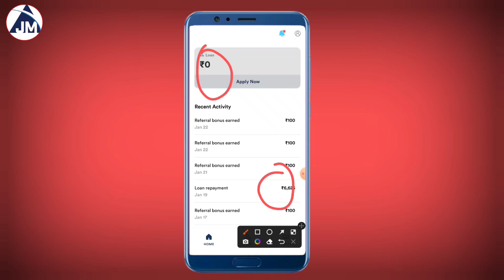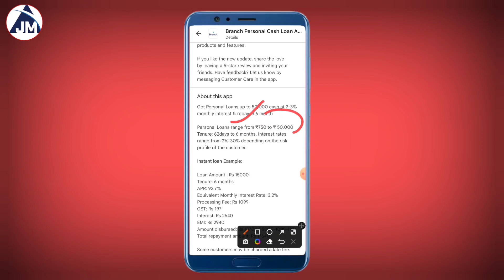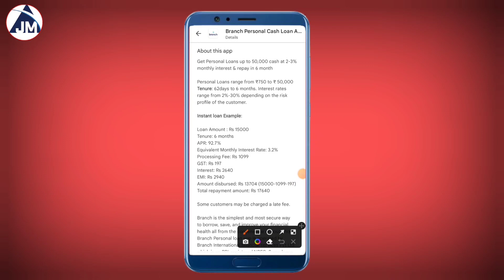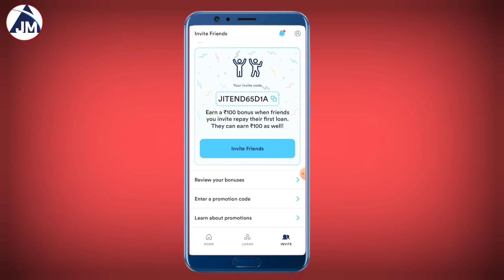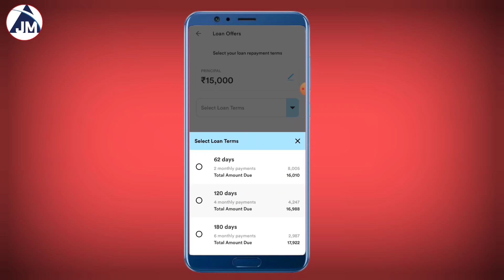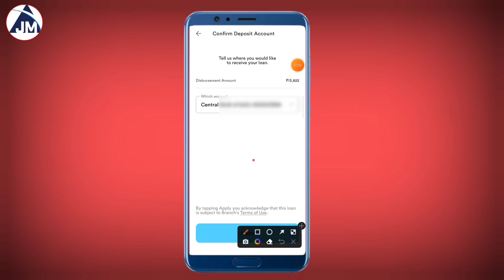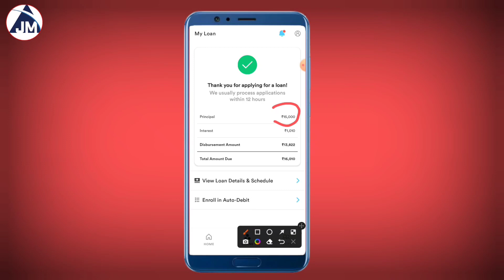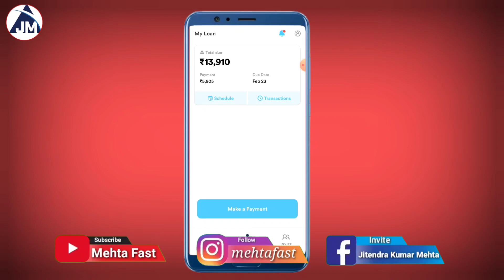branch loan app 2023 | new loan app 2023 | branch app se loan kaise le 2023 | fast approved loan app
👉Apply Code :-jitend65d1a

mobile se loan kaise le 2023
aadhar card se loan bala app 2023
pan card se loan kaise le 2023
Get loan
Get loan app
Get loan app review

happy cash flash loan review
happy cash real or fake
 best loan apps for student
real loan app, rbi registered loan
 aadhar loan
 quick loan
 fast loan approval
urgent loan
 latest loan
financial app
 low cibil
 loan without document
credit app